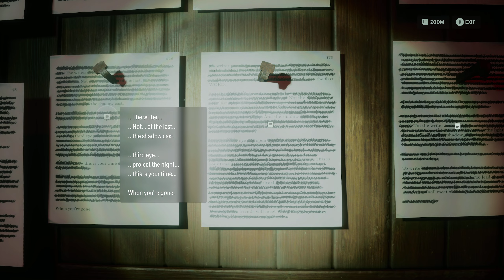Alan Wake II ( No Commentary , Pure Gameplay 1440P ) ( Part 18 )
Alan Wake II 4k but recording at 1440p on a Aus X670E Dark Hero , AMD 7950X3D , 32gig of Corsair 6000mhz ram and an Asus Tuf 4090 .
As have slow upload speeds , 1440p files are best for me lol.